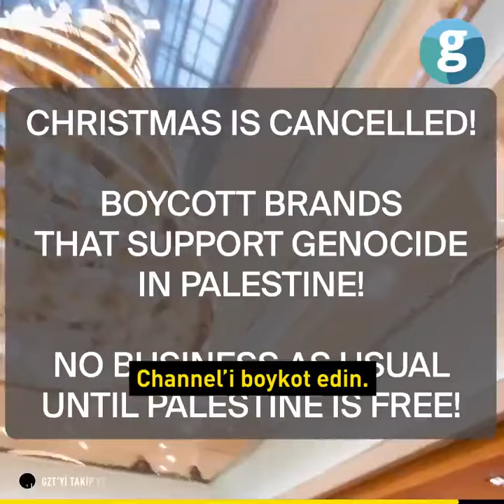Hollanda'da Gazze'deki katliam dolayısıyla İsrail'i boykot kampanyası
Eylemciler alış veriş merkezlerinde "kuşlama" eşliğinde sesli tanıtım yoluyla müşterileri İsrail ürünlerini boykota çağırıyor

🔗 Haberin devamı için:

📌 Yukarıdaki 'Katıl' butonu ile bianet'e katkıda bulunabilir, yaptığınız bağışlar ile bianet tarafından yayınlanan kitaplarımızı edinebilirsiniz.